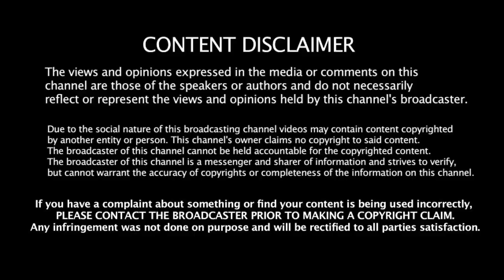23.01.2020 - இன்றைய ராசி பலன் | Indraya Rasi Palan